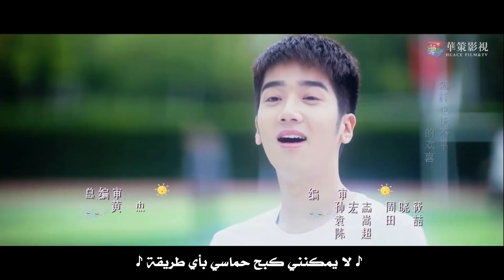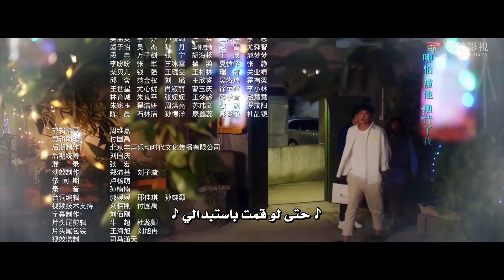المسلسل الصيني "حُبكِ يُنيرني" "My Love, Enlighten Me" مترجم عربي الحلقة 17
القصة :تتحدث دراما “حبي ينورني” عن “نوان نوان” نجمة البوب الشابة، البالغة من العمر 22 عامًا، التي أجبرت على إعادة ترتيب حياتها بعد أن تم إلغاء فرقة الفتيات التي كانت عضوًة فيها في ليلة ظهورها. في البداية، تكافح في بحثها عن وظيفة، ‘لى أن إلتقت مع شاب يدعى “هان تشي”. يبدأ “هان تشي” أيضًا بداية حياته المهنية ببطء، ويعمل ككاتب في متجر ملابس. ومع ذلك، سرعان ما اتضح أنه رئيسًا كبيرًا للمبيعات ، وسرعان ما أصبح كاتب النجوم في المتجر، وفي النهاية حصل على ترقية إلى المكتب الرئيسي للشركة. تلهم قصة نجاح “هان هان” في تجارة التجزئة “نوان نوان”، الذي كان دائمًا حريصًا على الموضة.
- اسم المسلسل بالإنجليزي : My Love Enlighten Me
- الإسم العربي :حُبك ينيرني
- النوع :الكوميديا، الرومانسية، الحب الأول
- الحلقات :24 حلقه
- لمزيد من المسلسلات الصينية المكتملة على الروابط التالية: